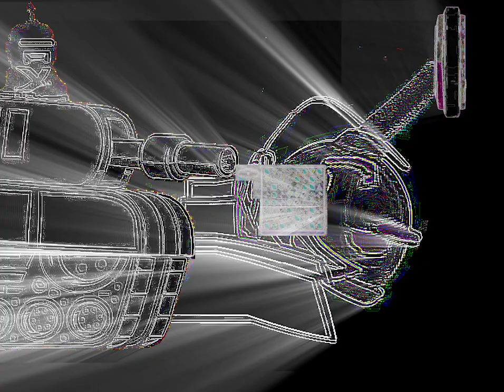the tankmen miss the holidays and are sentenced to DEATH WITH MY FACE ON IT [ytp]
happy 5/1! You have 12 hours. this is the sequel

main source: tankmen .5 and tankmen 2